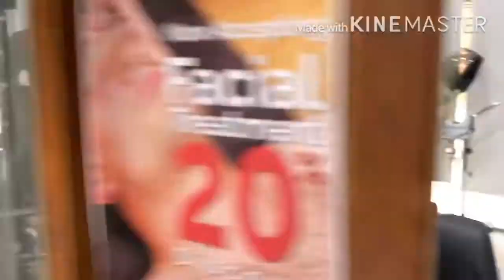PAANO MAGMAHAL AT UMASA ANG BAKLA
Hwag mag mahal ng sobra sobra😢😭